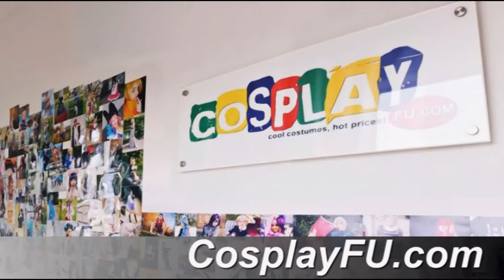Ezio Auditore da Firenze Costume from Assassin's Creed Cosplay